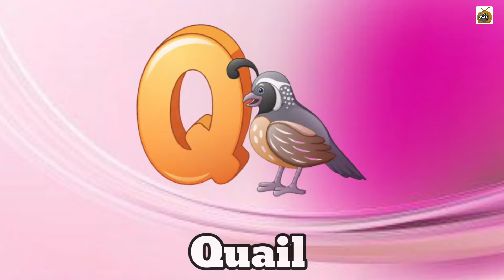abcd, phonics song, abcd alphabet, a for apple, b for ball, lkg rhymes